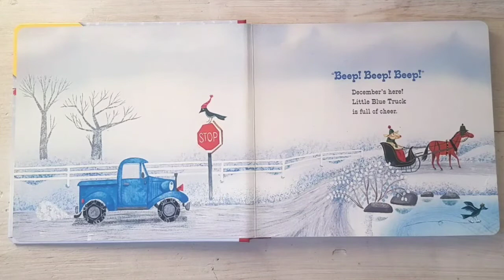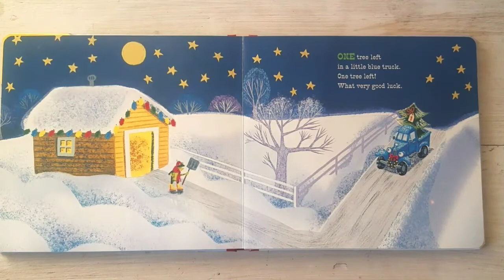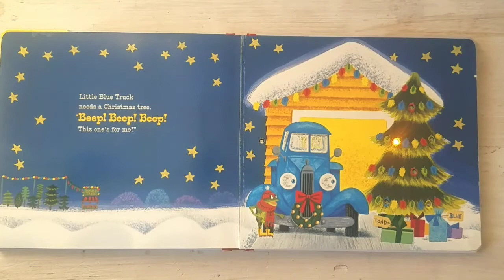Little Blue Truck's Christmas - Read Aloud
by Alice Schertle Illustrated by Jill McElmurray

The little blue truck is back ready to give some holiday cheer to all the animal families! Toad has a tree farm and Blue delivers! Wait for the bright surprise at the end, this book sparkles!